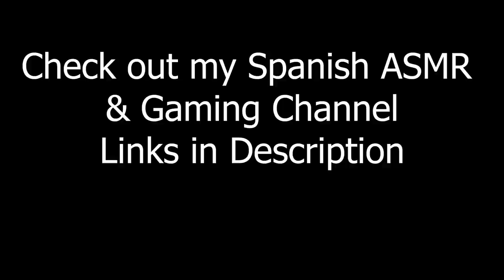No Props Fortune Teller Roleplay (heavy visuals, mouth sounds, repetition)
No Props Fortune Teller Roleplay

Enjoy with:
~no ads
~no intro